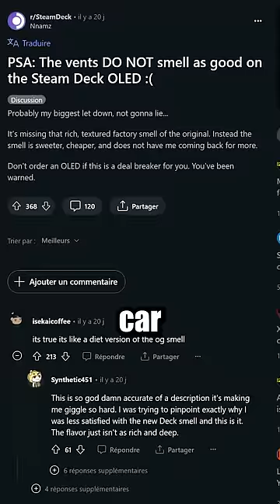Arrêtez de sniffer votre console !